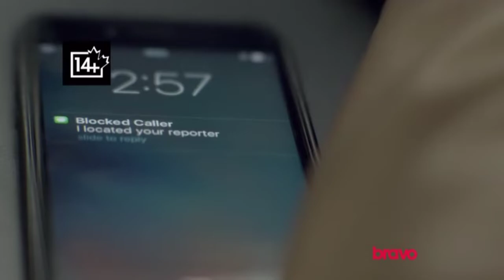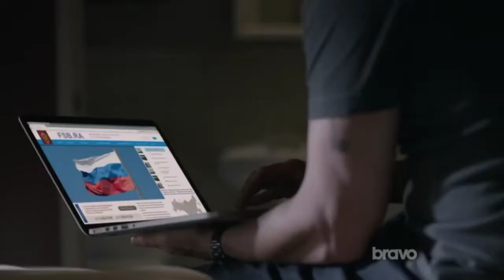Shooter Season 1 Episode 5